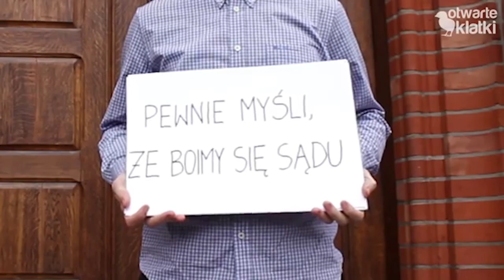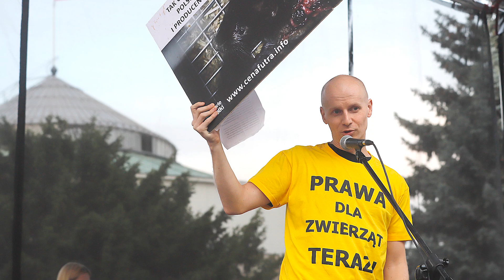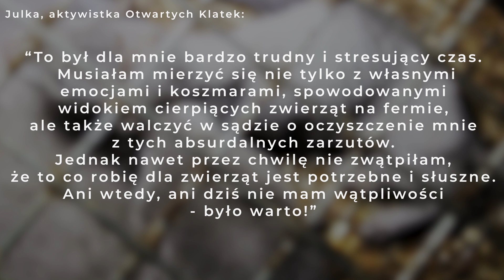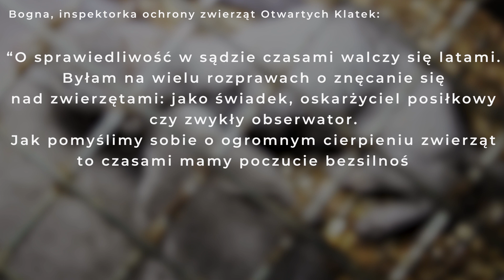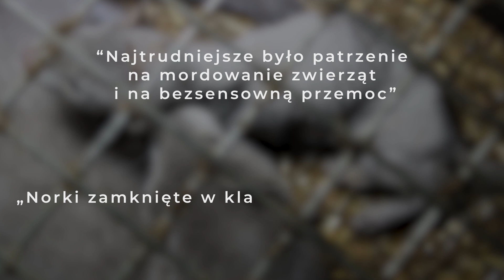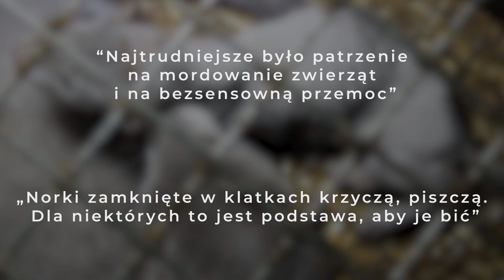Pozwani za aktywizm? Jak walczymy o zwierzęta w sądzie 💪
Czy za ujawnienie prawdy o okrucieństwie wobec zwierząt można trafić przed sąd? Co jako aktywiści możemy zrobić, widząc złe traktowanie zwierząt w hodowlach?
W tym odcinku opowiemy Wam o 3 historiach z sali sądowej, w których braliśmy udział jako oskarżeni lub oskarżający.